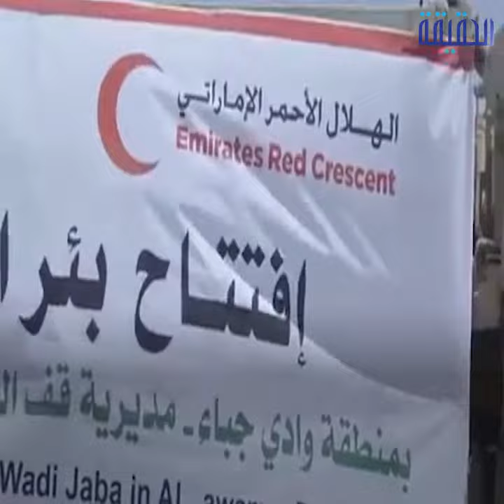الحقيقة | الإمارات تُصلح ما يفسده إرهاب إيران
-إمارات_الخير تُصلح ما يفسده
ــــــــــــــــــــــــــــــــــــــــــــــــــــــــــ
تابعنا على مواقع التواصل الإجتماعي: